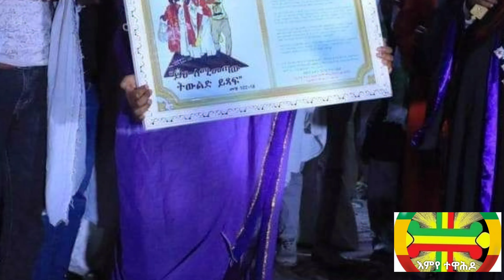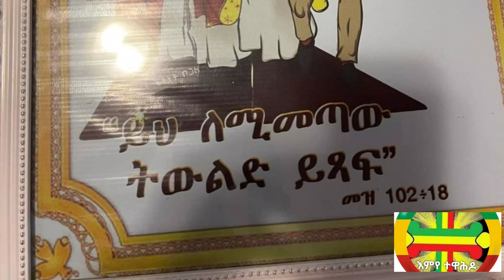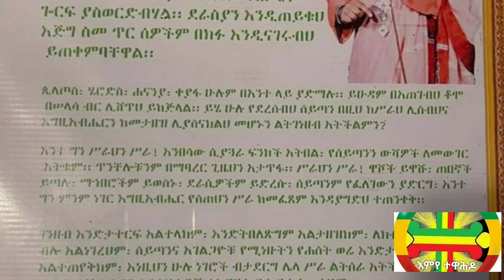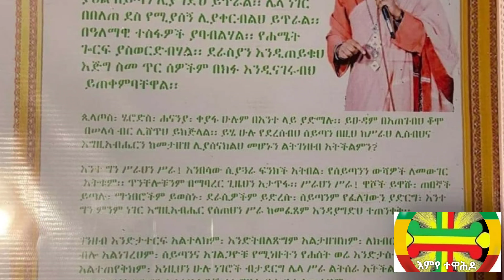ልዩ- የቅዱስ ሲኖዶሱ የትናንት ውሎ| የበኩረ ሰባኪያን ሽልማት| በዱባይ የታመመች እህታችን| በቤተክርስቲያን ላይ አፍልቸውን ሚከፍቱት| በዲማ ያሉት እናት